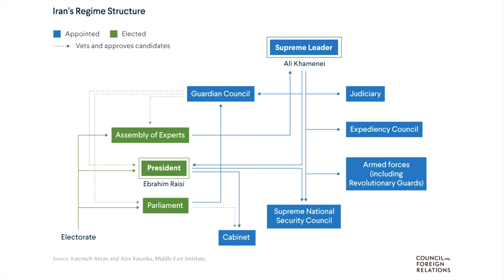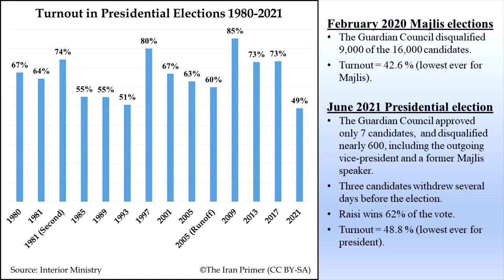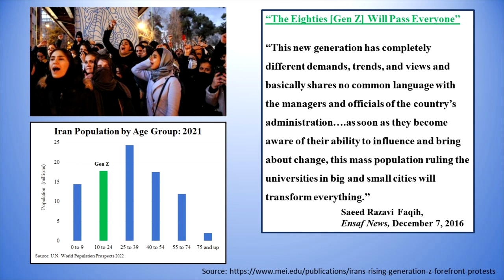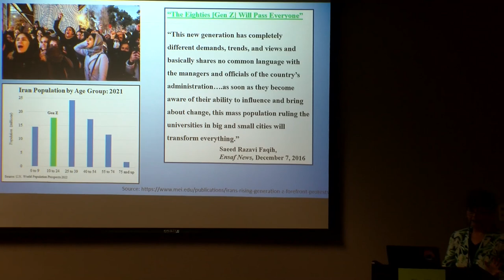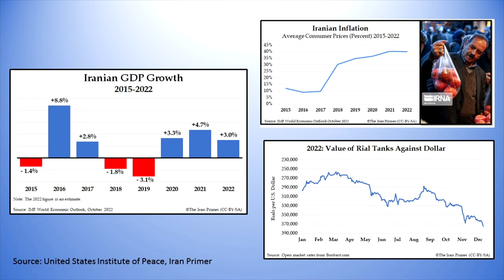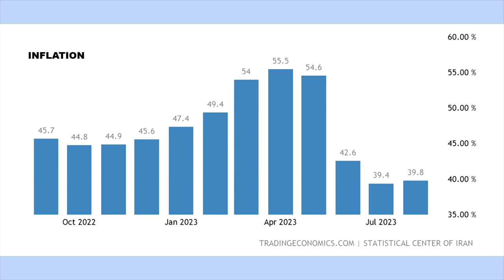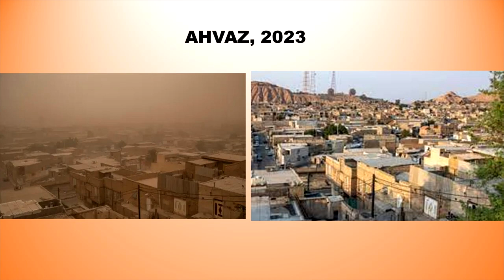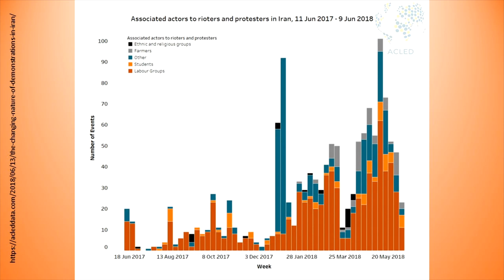Great Decisions 2023 09 19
Great Decisions: Iran's Protest Movement: Women, Life, Freedom Presented by Beth K. Dougherty, Beloit College on September 19, 2023, in the Rocca Room, Mead Public Library, Sheboygan, WI

Iran was rocked by months of protests in 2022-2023, which represented the most serious challenge to the Islamic Republic since its founding. What is driving these protests? How has the regime responded?

Presenter Bio: Beth K. Dougherty is a Professor of International Relations and  Political Science at Beloit College. She received her MA and PhD in Foreign Affairs from the University of Virginia. Since joining the Beloit faculty in 1996, she has taught a broad range of international politics courses, including U.S. Foreign Policy in the Middle East, the politics of mass killing, human rights, and nationalism and ethnic conflict. She has received both campus and national awards for innovative teaching. Her main research interests are transitional justice, focusing on the cases of Iraq, Sierra Leone, and Bosnia; human rights; and Iraqi politics.